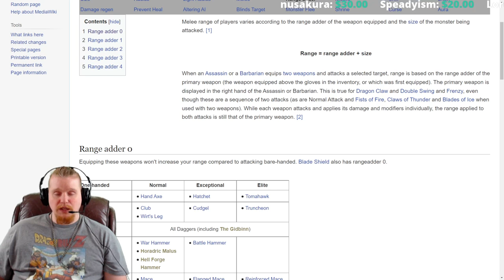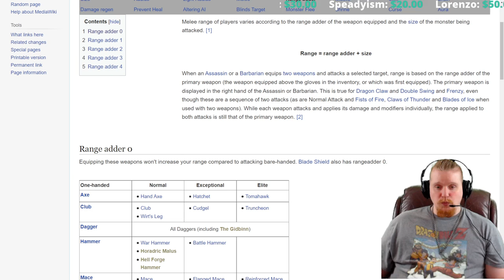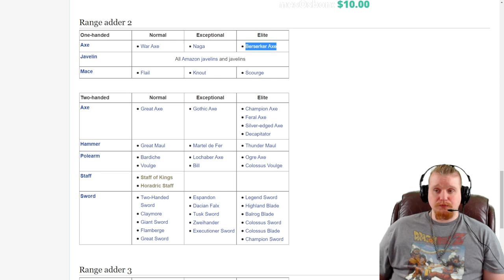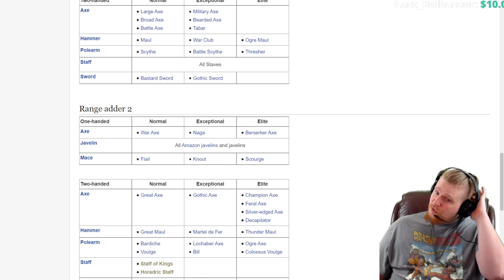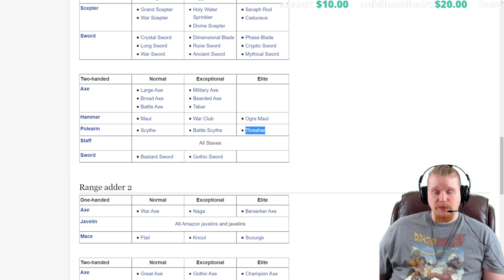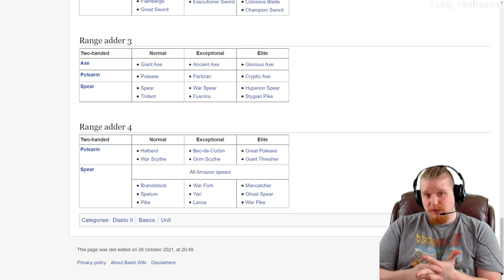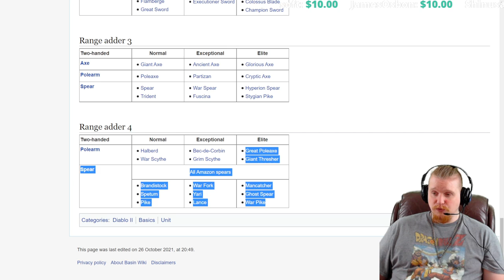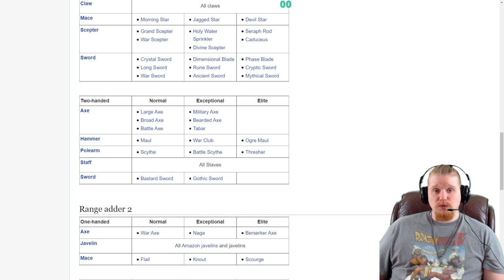D2R - Range, Yards, Distance, Weapon Rang Modifiers, How Far Does Conviction Go?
Hello Guys and Gals Today I am going to go over the Skill Range, Yards, What that actually translates out to in game.

How far is Conviction's auras 13.3 yards?

How far does my 4.3 yard Decrepify go?

Join me as we discover how range works and how far is too far.